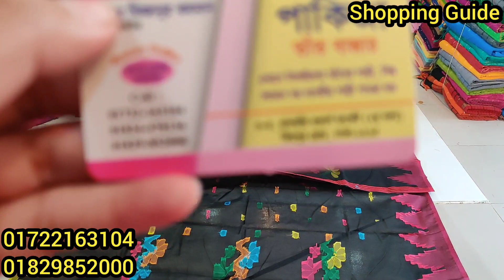অরিজিনাল সিল্ক মনিপুরী শাড়ি | party Manipuri/Silk saree collection | কমদামে/পার্টি/হলুদের শাড়ি